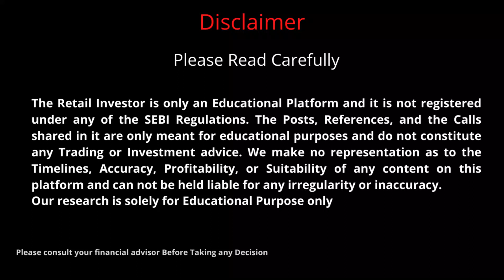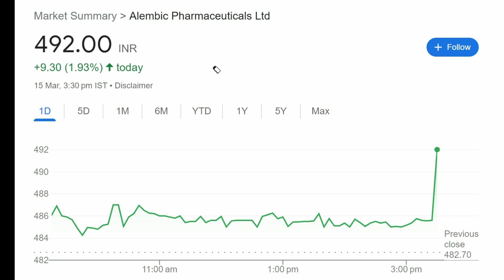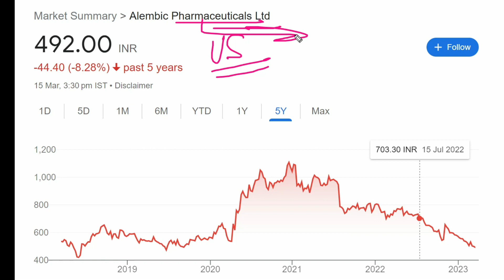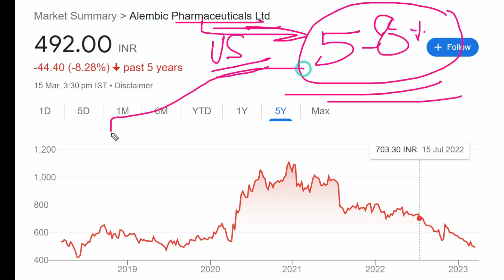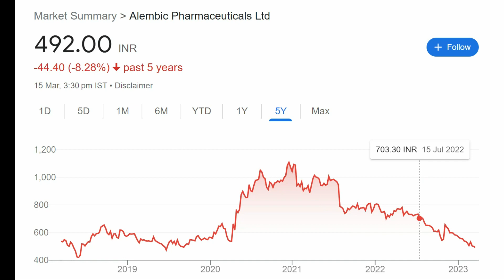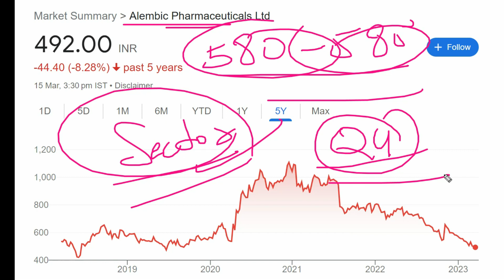BIG ALERT : यह Stock Rocket बनने वाला है ✅ | Alembic Pharma Share | Alembic Pharma Share Latest News